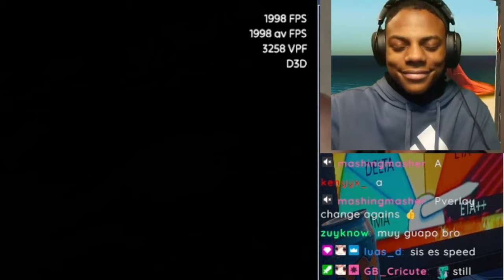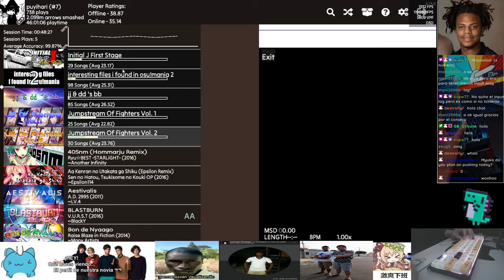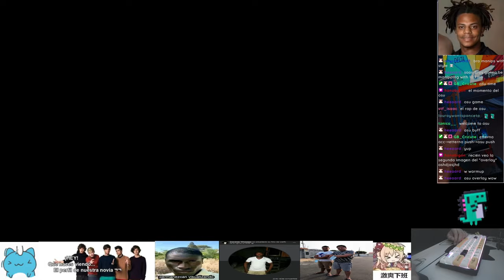AVERAGE OSU!MANIA SESSION BE LIKE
A compilation of the best myucchii stream moments in osu!mania and etterna, this session went crazy and set unbelievable scores pushing the limits and further, look forward for more insanse osu! stream highlights from the top 1 player in the world
TIMESTAMPS:
0:00 INTRO
0:12 WARMUP FUNNY MOMENTS
2:17 GETTING SERIOUS
4:04 NO RUNNING!! AAA
5:19 DROWN INTO PERDITION AAA
6:03 POSSESSED BY THE BLOOD MOON AA
6:58 9MM x1.1
7:46 SCARLET ROSE OSU FC
8:49 ARANJUEZ x1.6
9:38 QUEVEDO EPIC FAIL
10:13 OSU GRIND
11:13 GOODBYE
11:27 ENDING

All of my skins!

Thank you everyone for the support, streaming all weekends from now on!

or my yt channel.